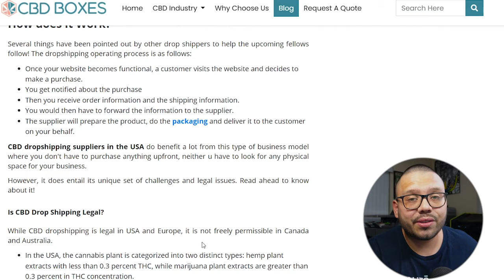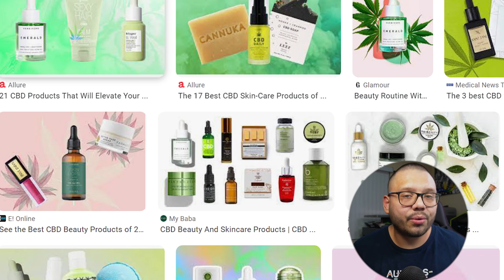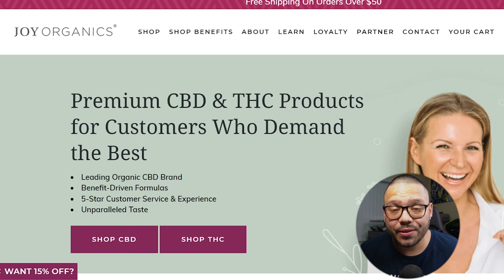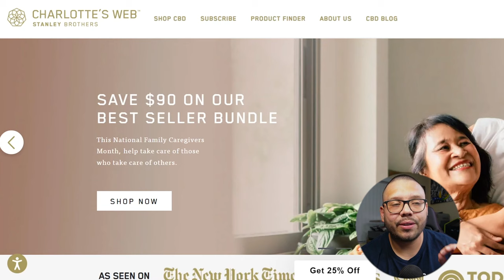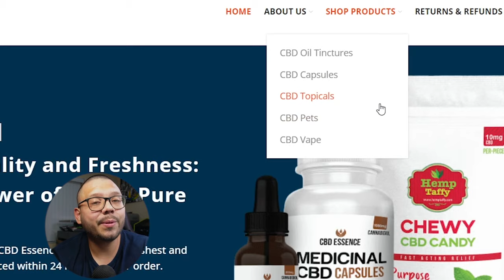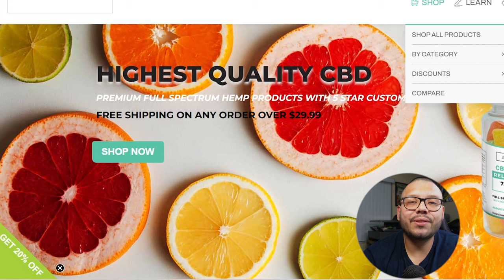Ultimate CBD Dropshipping Guide - What You Need To Know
Comment cbddropshipping + thoughts on CBD dropshipping for exclusive access to our cheat sheet!

Considering entering the booming CBD market through dropshipping? In this video, we clarify the process and provide you with a comprehensive guide on how to start CBD dropshipping in 2024. Whether you're passionate about wellness or eager to explore a lucrative niche, this guide is your key to success.

What we'll cover:
🌱 CBD Legalities
🛒 Sourcing Quality CBD Products
🚀 Setting Up Your CBD Dropshipping Business
💻 Building a CBD-Focused E-Commerce Platform
📦 Fulfillment and Shipping Considerations
📈 Marketing CBD

This video is your ultimate resource for diving into the world of CBD dropshipping in 2024. Whether you're new to the CBD market or looking to enhance your existing business, these steps will guide you toward a successful CBD dropshipping venture.

Ready to embark on your CBD dropshipping journey? Watch now and share your biggest CBD dropshipping question in the comments to unlock our exclusive step-by-step guide!
Timestamps
00:00 - Introduction
00:24 - Is It Legal To Dropship CBD?
01:45 - Why CBD Dropshipping Is A Great Idea
02:51 - How To Start A CBD Dropshipping Online Store
05:33 -  Suitable CBD Products
07:30 - Top Suppliers
10:28 - Marketing
11:39 - Customer Service
12:01 - Conclusion